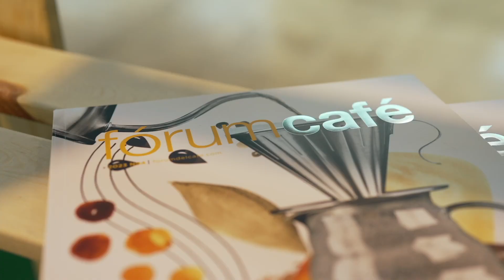Resumen Fórum Coffee Festival | Día 1